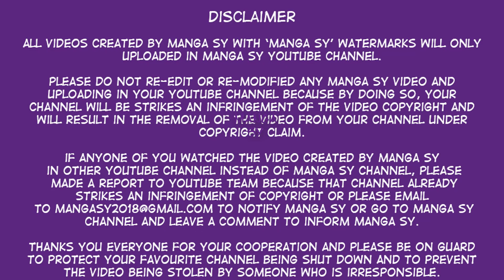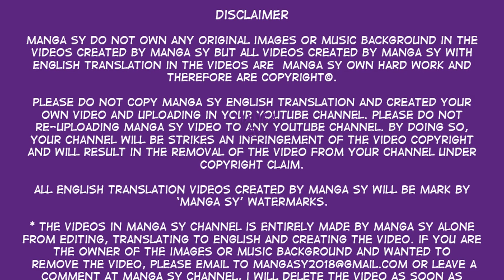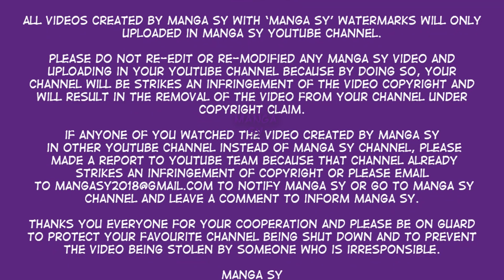Don't Be Too Fierce Chapter 38-Feeling Like Making Friends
Summary
Don't Be Too Fierce

Lin Mo Bai's life was the most fortunate and the most unfortunate thing was that she accidentally peeping Song Qing Xiao, she found out his secret that should not be known by public. Since then, he chased her, and she fled … … he suppressed, she resisted … … he fell, she began the road against the reverse, the ultimate back pressure success! Fame, Lin Mo Bai to give their love made a summary: the most blood of the encounter, the most twists and turns of the process, the most perfect ending!